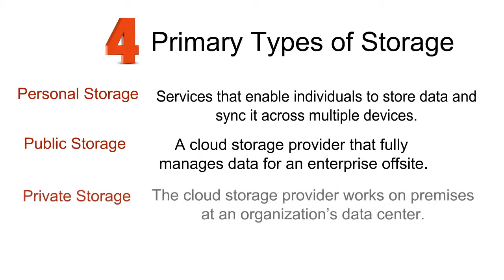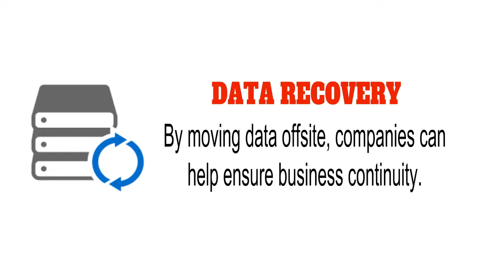What is Cloud Storage?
SmarterBackups provides cutting-edge yet affordable cloud storage solutions for businesses of all sizes.  Learn what cloud storage is and how it can benefit your business.